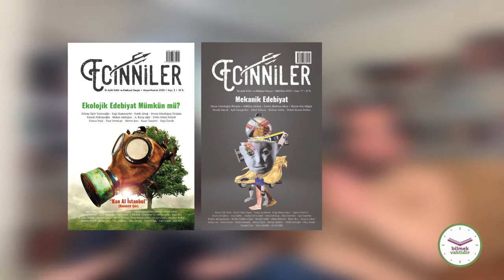Ecinniler Dergi ile Dergiciliğin Hikayesi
Editörlerimizden Alptuğ Topaktaş ve Rahime Kasım; Ecinniler Dergi ekibi Tunca Çaylant, Çağla Çinili ve Gökhan Arslan ile söyleşti. Sayısal üstünlüğün Ecinniler'e geçtiğini gören Mert Özden, şakalarıyla katılım sağladı. Eğlenceli ve arşiv niteliği taşıyan bu sohbeti sizle paylaşmaktan mutluluk duyuyoruz!

Çekimler: Mert Özden, Rahime Kasım
Video Kurgu: Mert Özden

🎧 Feyyaz Yiğit- Foursquare
🎧 Asu Maralman- Bozuk Bozuk

00:00 Nasılsınız?
00:56 Ecinniler'in Hikayesi ve Çağla'nın Israrı
08:58 İşin Mutfağı
16:23 Ecinniler'de Neler Neden Var?
20:01 İsimsiz ve .jpeg Metinler
26:31 Dergiye Metin Gönderme 101
27:45 Maliyetler, Çözümler, Çözülmeler
32:28 Sosyal Medyada Linçler
38:10 Alkış